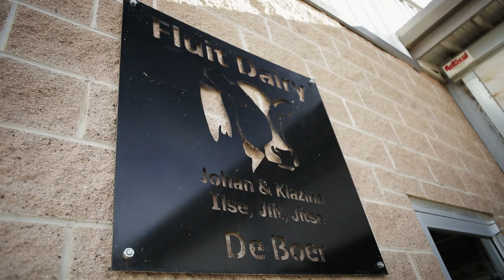Fluit Dairy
Dairy Farmers of America's (DFA) 2014 Southwest Area Members of Distinction